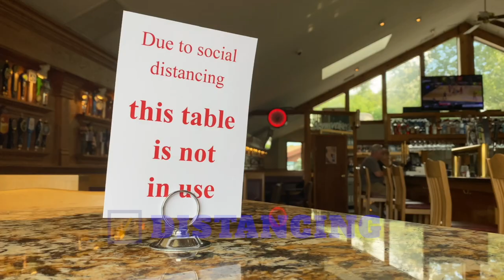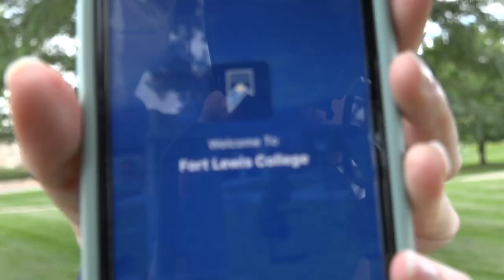Fall 2020 GEAR UP FLC! | Fort Lewis College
FLC Asst. Professor of Public Health Sara Newman lays down the beat on FLC's COVID response and what to expect when you return in the fall!